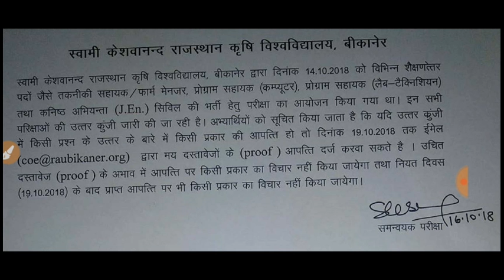SKRAU-BIKANER release answer key agriculture supervisor and other non-teaching post